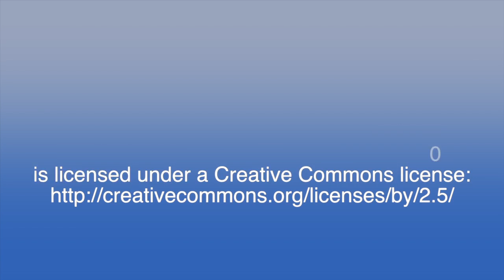Senior Photo Shoot Courtney Halterman Image Salon and Spa